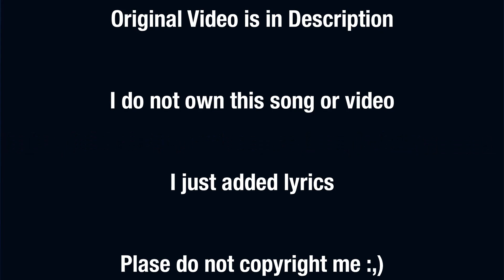Isabelle Sings Fireflies With Lyrics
just a Gift Vid for a couple friends.